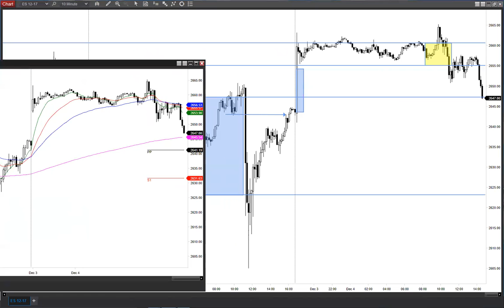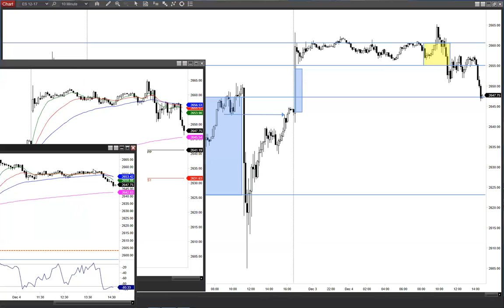The Rain line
Air pocket, Paid ahead f the gap for conservative target; trailers for aggressive targets lower